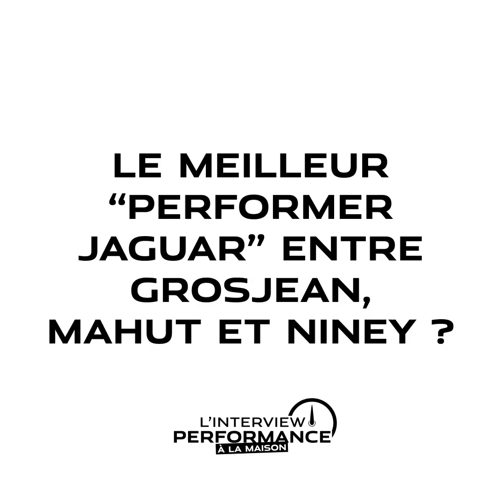L'Interview Performance d'Anthony Beltoise, pilote automobile | Jaguar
Confiné près de Montlhéry, Anthony Beltoise nous raconte son quotidien ainsi que quelques-uns de ses meilleurs souvenirs dans l’Interview Performance.

Retrouvez sur notre chaîne tous nos modèles, des tutoriels pour votre Jaguar, des interviews de nos ambassadeurs ainsi que les actualités de la marque.

➽ À propos de Jaguar :
La vie n’est pas seulement une question de chiffres, c’est également un ensemble de sensations, d’émotions qui vous surprennent et peuvent vous laisser sans voix. Ce sont pour ces moments extraordinaires que nous vivons. Nos designers et ingénieurs développent des voitures aux performances intelligentes, au design exceptionnel qui mettent tous vos sens en éveil et font battre votre coeur encore plus fort. Nos voitures naissent de notre passion. La performance ne peut pas être mesurée, elle se ressent. C’est ce que nous appelons l’art de la performance.